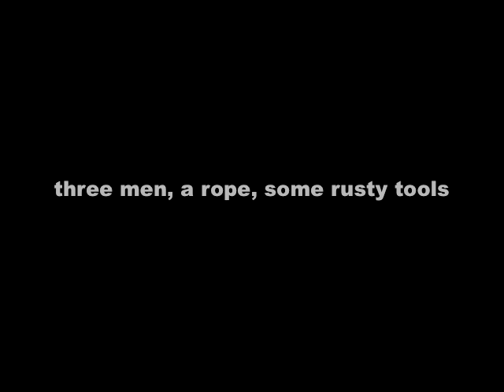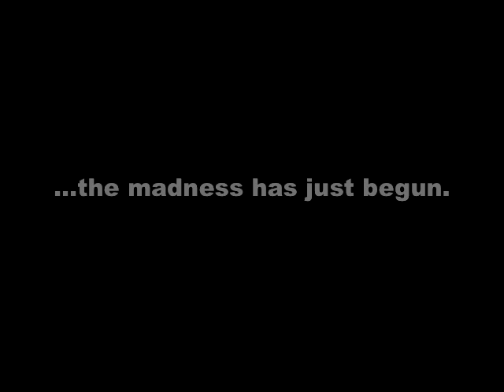Icebreaking 2007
Well another way to make a hole in the ice.